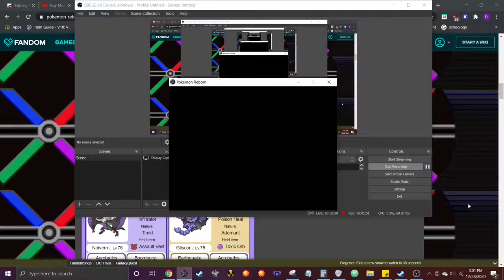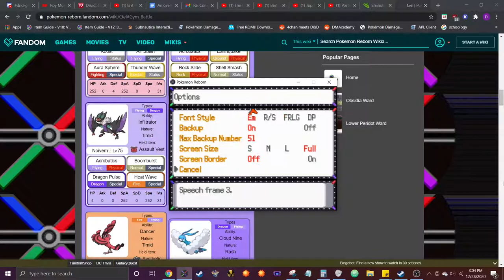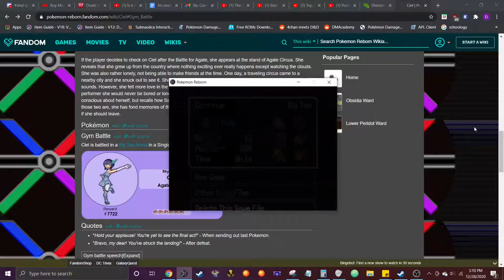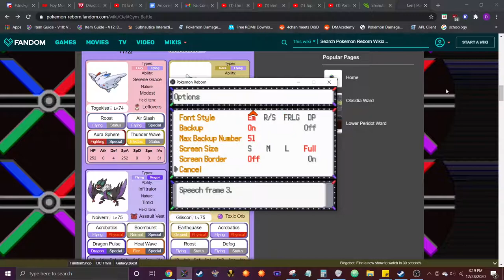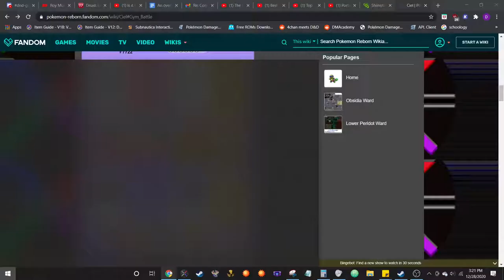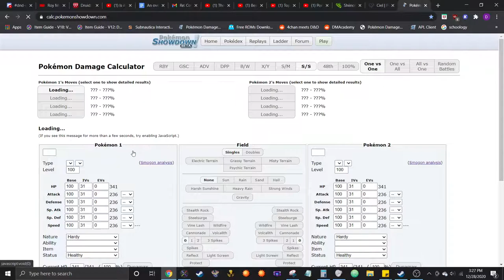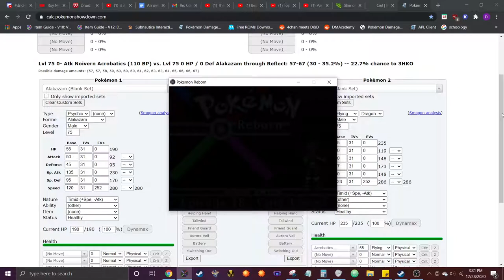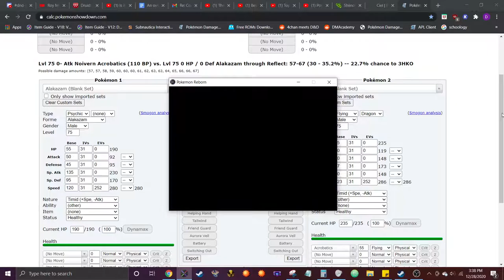Pokemon Reborn SIL Meme Run Ep 28: Failing at the flying gym